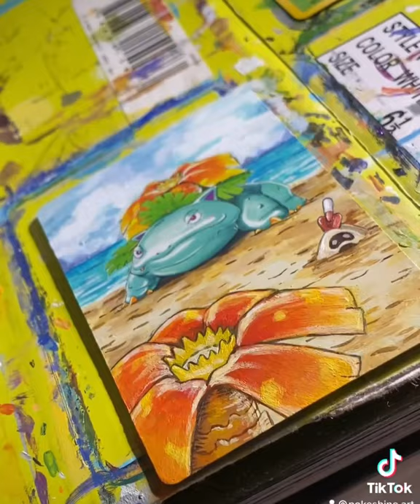Venusaur Fullart Custom Pokemon Card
Pokemon Card Lots

Eevee Heroes Booster Boxes